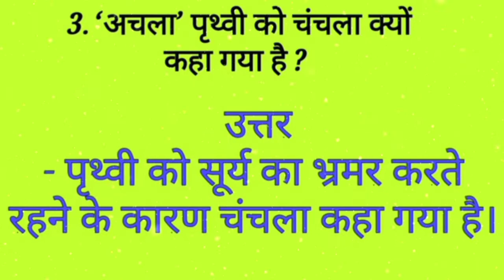DAV Class 6 Hindi Ch- 17 Question answer